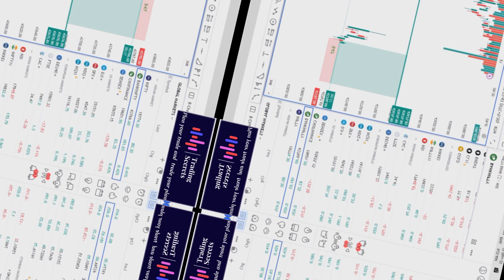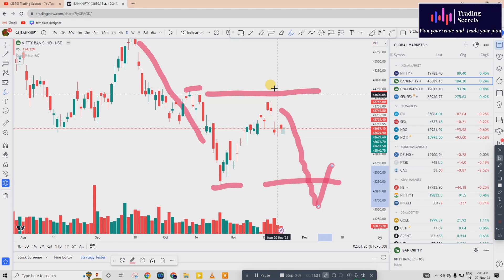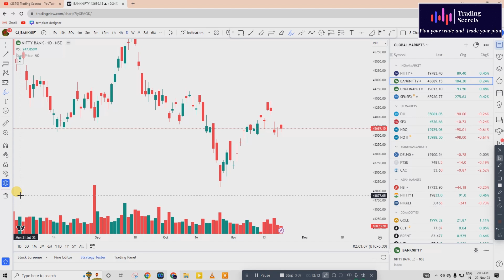Thrilling Live Trade on Bank Nifty with Trade Logic (21/11/2023)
Videos to Refer to understand the concept in detail

Live Trading
option trading
trading
options trading
F&O Trading
Demat account
trading account
Stock Market Trading
Chart reading